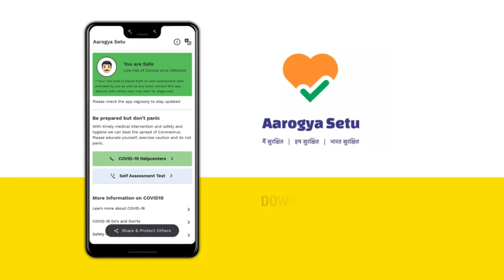Aarogya Setu App for a safer country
Dealer of our Fuel Station Yoshita Filling Station, Namsai, Arunachal Pradesh has not only downloaded AarogyaSetuApp but is also making all his customers download as well. Join this movement and make India free of CoronaVirus